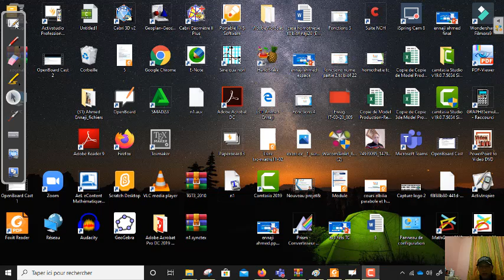solution du dev surveille 2 ex1